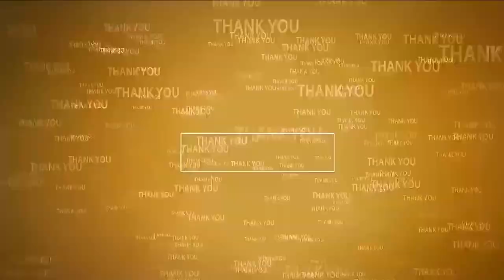మ‌ళ్లీ అధికారం వైసీపీదే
- టీపీగూడూరు మండ‌ల వైసీపీ ప్రెసిడెంట్ ఉప్ప‌ల‌